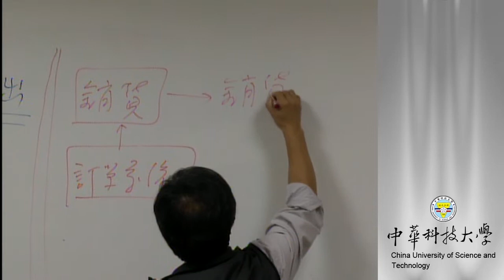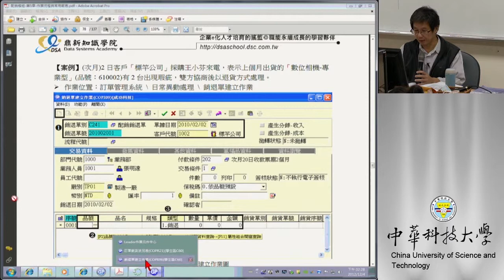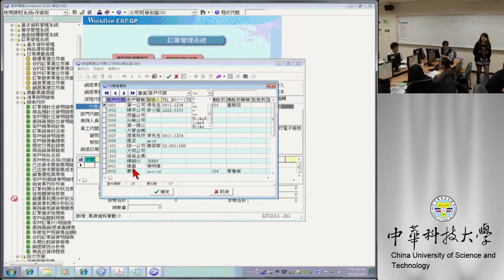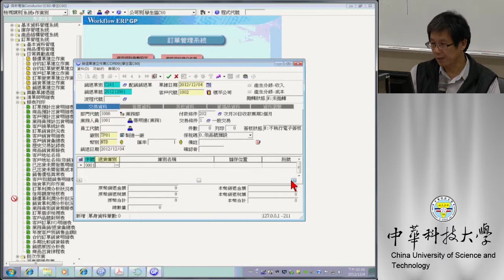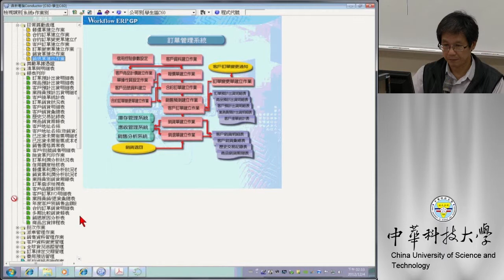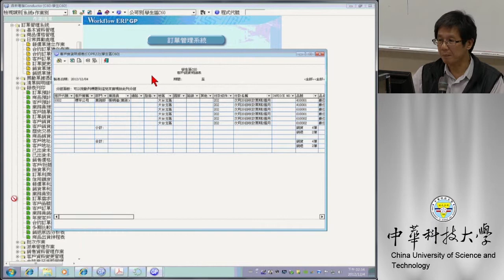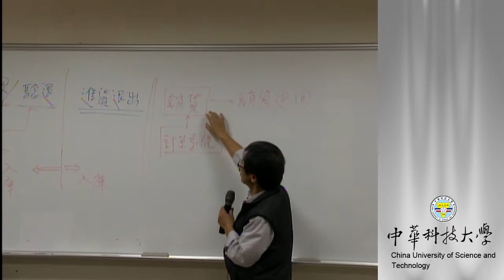22 銷貨退回流程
課程簡介：說明銷貨退回的作業流程與注意事項
適合對象：大學四年級以上
授課教師：湯誌龍
製作單位：中華科技大學 遠距教學組
製作人員：林文博 蔡笠汝 李宗祐 施驊芬